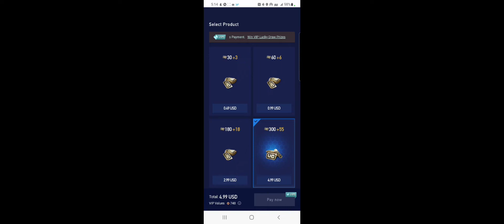Comment : GIVEAWAY exactly to enter the Raffle to win 300 + UC ❤️‍🔥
No Copyright Songs/Music